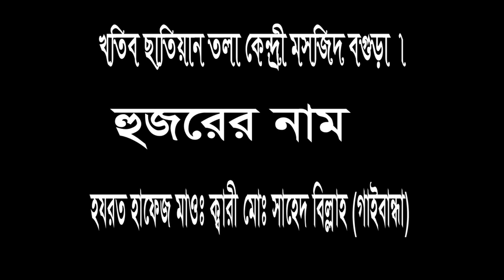সুমধুর কন্ঠে ওয়াজ হৃদয় বিদারকে বয়ান Hafej Mawlana Sahed Billah.WAZ TV BD.NEW BANGLA WAZ 2019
WAZ TV BD| WAZ TV BD পক্ষ থেকে সবাইকে স্বাগতম | WAZ TV BD একটি প্রতিষ্ঠান l ইসলাম প্রচারের স্বার্থে চ্যানেলটি সাবস্ক্রাইব করুন l লাইক,সিয়ার ও কমেন্টস করে সবাইকে জানিয়ে দিন l A Production by WAZ TV BD Waz : Hafej Sawlana Sahed Billah